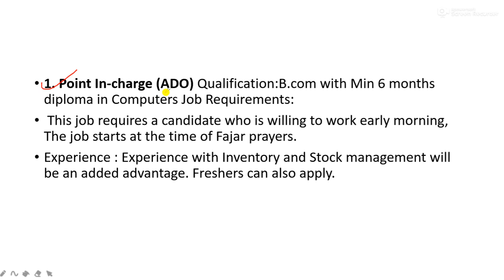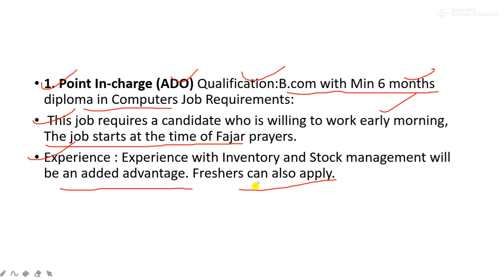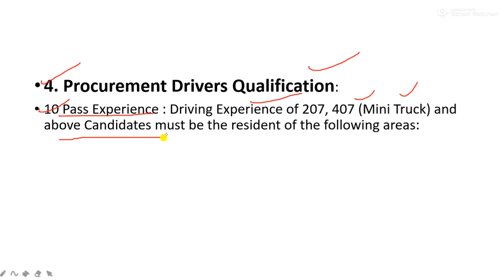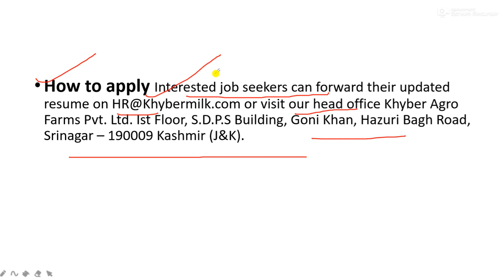Khyber Agro Farms Kashmir Jobs Recruitment 2021